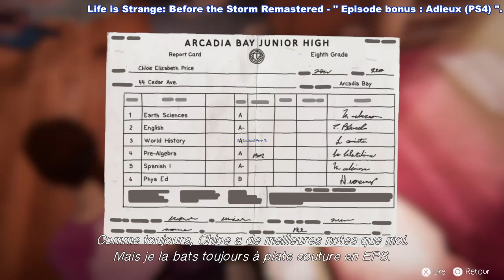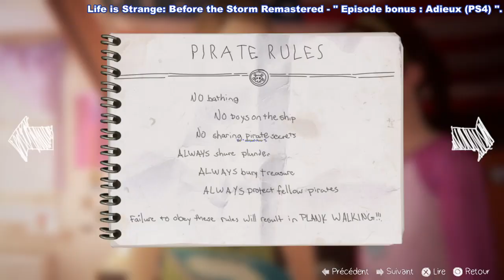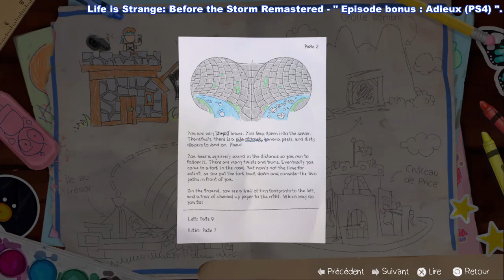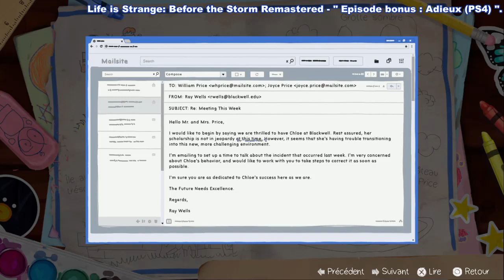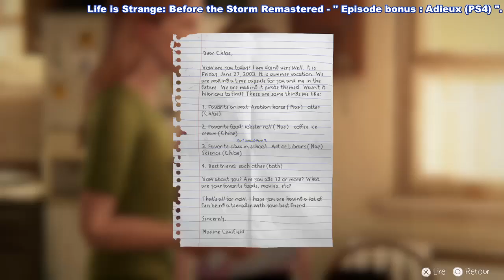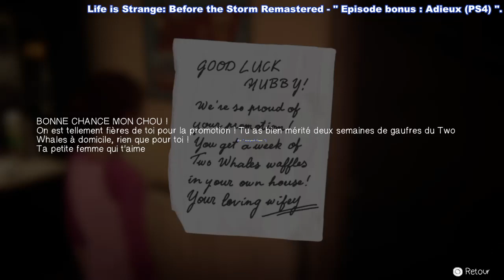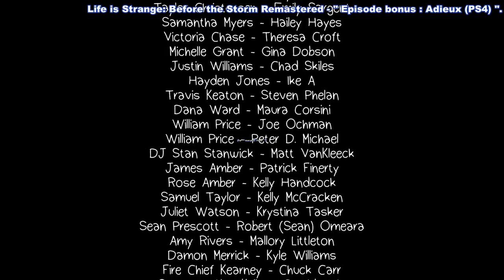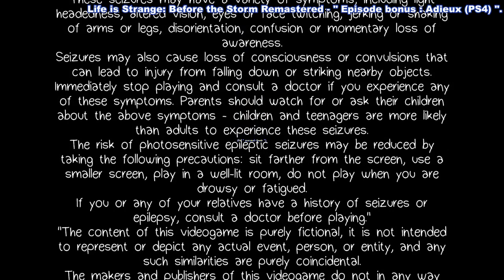Life is Strange: Before the Storm Remastered - " Episode bonus : Adieux " - Cheminement Complet.